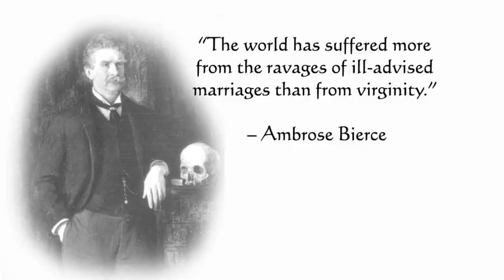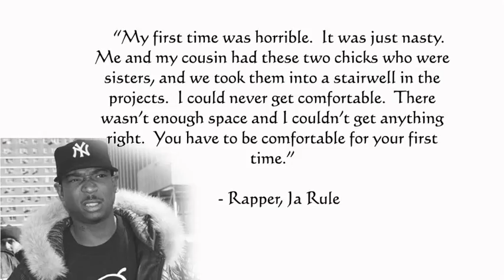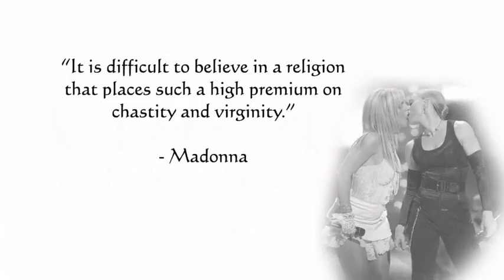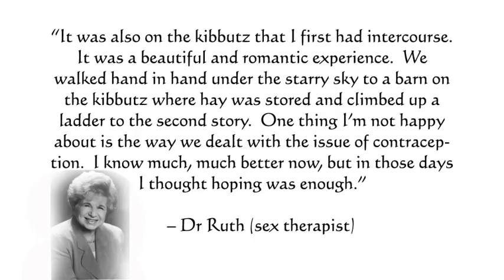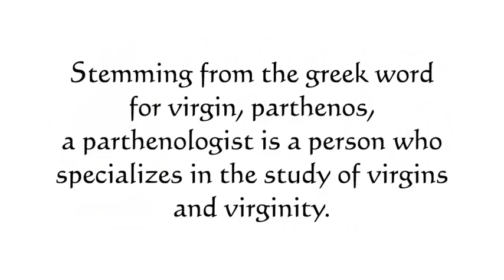My First Time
Written by: Ken Davenport and Real People Just Like You, Inspired by the
Directed by: Ross Jolly
Circa One
04 September − 02 October

4 actors. 40,000 stories. One of them may be yours.

An international hit comedy featuring four amazing actors in hysterical and heartbreaking stories about first sexual experiences written by real people ... just like you!

First Times are one of the few things that almost every single person on this planet has in common, yet we rarely talk about them. Until now ...

In 1998, a website was created that allowed people to anonymously share their own true stories about their First Times. It became an instant phenomenon as over 40,000 stories poured in from around the globe - stories that were silly, sweet, absurd, funny, shy, sexy and everything in between.

Now these true stories, and all of the unique characters in them, are brought to life in My First Time.

So come with your friends, because My First Time will have you laughing and reminiscing about your own first time ... and thinking about your next one.

My First Time ... I'll tell you mine, if you tell me yours.

"Provocative, amusing and moving" - New York Post

Starring Aaron Alexander, Judith Gibson, Danielle Mason, Simon Vincent

You too can join in the fun! Tell us about your first time and be entered to win a guaranteed great time!